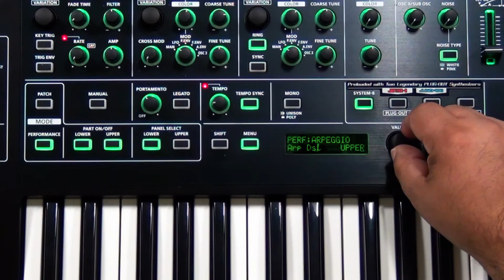Roland System-8 - How to use Arpeggio in Performance Mode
In this video we wanted to some you how easy it is to create a performance with an arpeggio playing in either the Upper or Lower part. This video will give you the basics so you can immediately start creating your own custom performances with arpeggios.